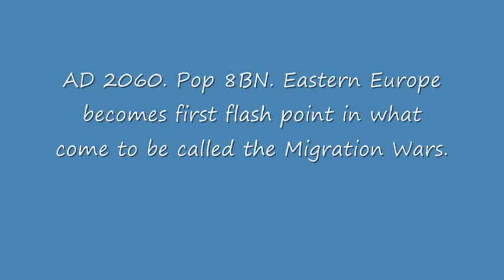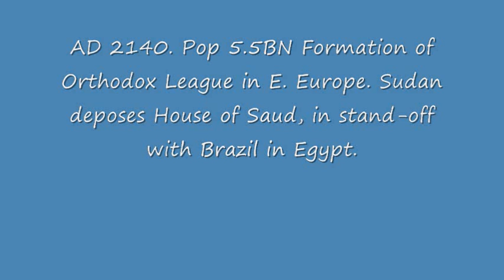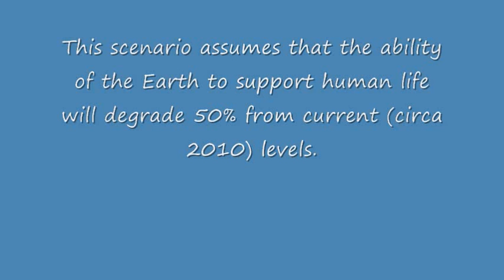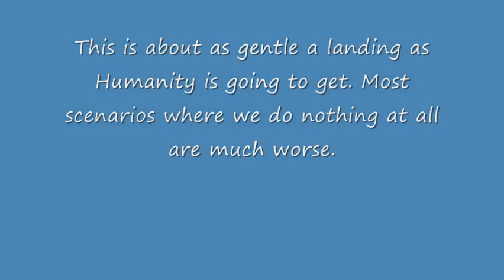The Future in Maps (Song title: Changeling)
One way people don't usually think about climate change - but should - is the maps will change. Some areas of the world will become much more uninhabitable, first. Residents of those places will want to move to nicer areas. People already there will debate this (sometimes violently).

This scenario assumes that for a variety of reasons, the Earth (more in some parts than others) basically wears out like an old rechargeable battery - it winds up half as user-friendly as it is today, and we all have to make adjustments.

Take your pick - war, pollution, overgrazing, overpopulation, groundwater depletion, radiological contamination and good old fashioned climate change. Object to one if you want. There are a dozen other decrements to take its place.

But history shows humans are pretty darn good at land management when they must be - and as horrible as they can be when they can get away with it.

The end result (AD 2200 here):

- There's still a United States, only many more states and much more Hispanic (it annexes Mexico).
- Contrary to grave fearmongering, China does not go on an expansionist tear, save for quietly reuniting with Taiwan and even more quietly taking over Korea when unification there doesn't quite work out.
- European union works out so well.. there end up being three competing EUs!
- There is war in the Middle East and lots of it... only the Arab-Israeli axis turns out in the long run to be friendly, as the most reactionary threats to come along are from outside the Arab sphere - namely, Sudan and Pakistan
- Someone eventually invades Iran. It's not the USA.
- The Americans largely retreat to North America.
- The Russians get most of their old empire back.. and no one cares.
- While the rest of the planet is either full-on isolationist, dealing with ecological collapse, masses of refugees and religious strife, Brazil gradually becomes the dominant superpower.

Rather, all this happens in just one scenario.

And remember: It's not the future, it's just a YouTube. Make your own if you want. :)